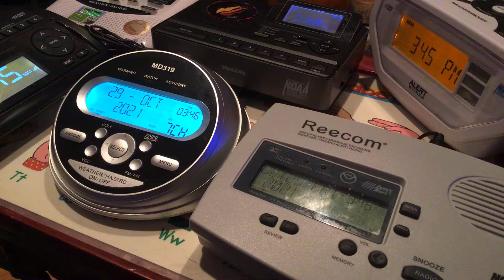New weather radio